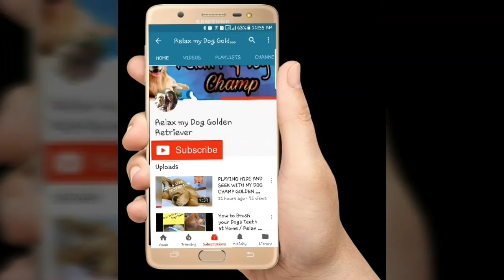Sunday Funday walk with my dog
Hey Friends,

The Golden Retriever is one of the most popular dog breeds.The breed’s friendly, tolerant attitude makes him a
fabulous family pet,and his intelligence makes him a highly capable working dog.
Golden Retrievers excel at retrieving game for hunters,tracking, sniffing out drugs,and as therapy and assistance dogs.

Here I share random moments with my pet dog Champ - Golden Retriever and share some of my images / Videos of the day spend in my life and experienced it :)

And yes, Thank you for so much Love always!

Regards
Pramila D'souza & Champ :)

Channel Started : 20th OCT 2017